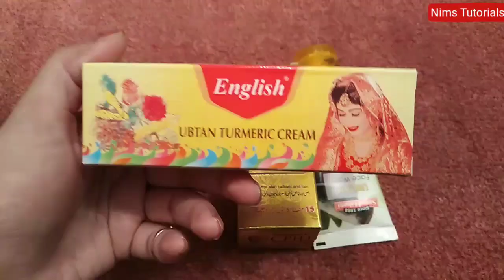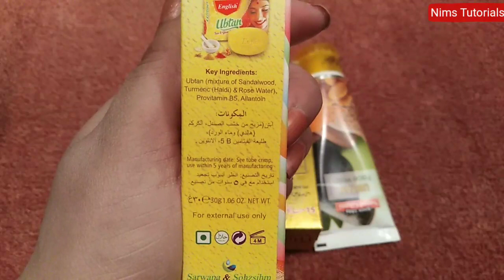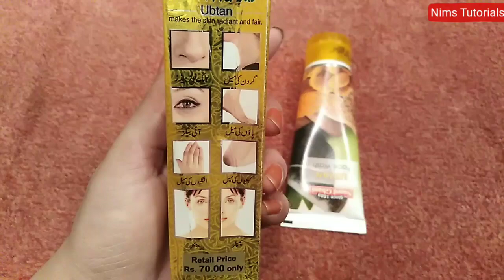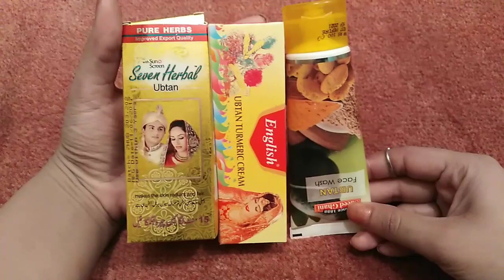Best whitening ubtan for all skin type | saeed ghani ubtan face wash for fairness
Now u can get instant fairness by using ubtan it will give you glowing skin in 15 mints u can use ubtan face wash to get more whitening result with this ubtan mask